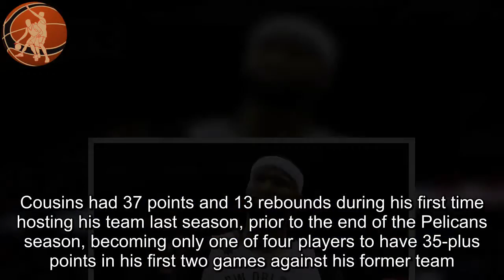DeMarcus Cousins has advice for De’Aaron Fox- but will keep it off camera